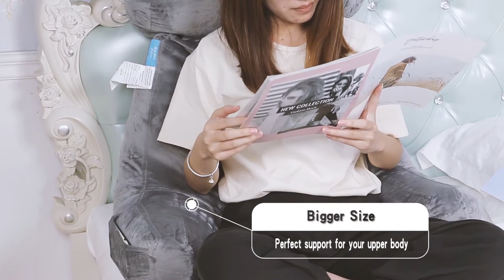Big Bedrest Pillow with Neck Roll Pillow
Essentially a Bed Backrest Pillow with arms and roll pillow, using our Reading Pillow feels much like a warm hug, as it cradles and cushions your head, neck, back and even your arms.